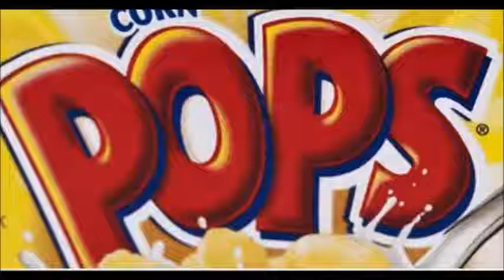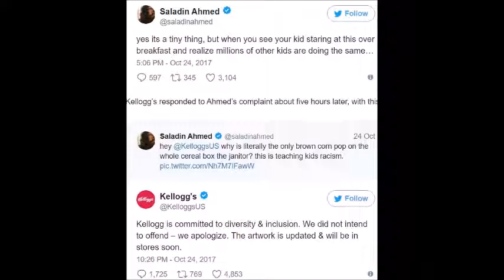Kellogg’s Is Redesigning Corn Pops Boxes So They're Not Racist